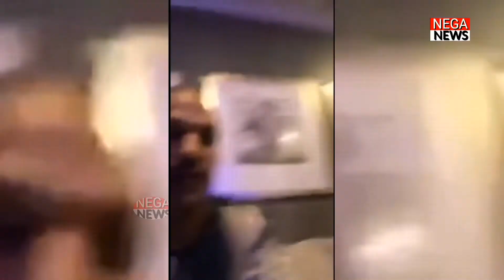Indian cricketer Gabbar Shikhar dhavan today live streaming